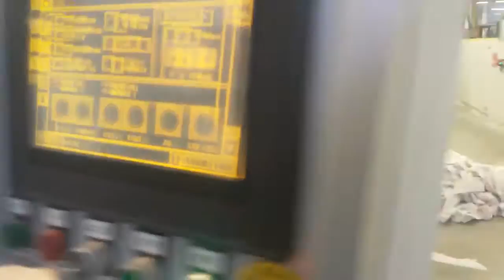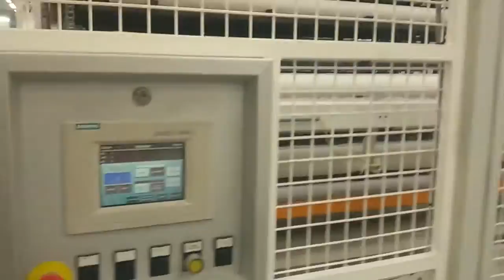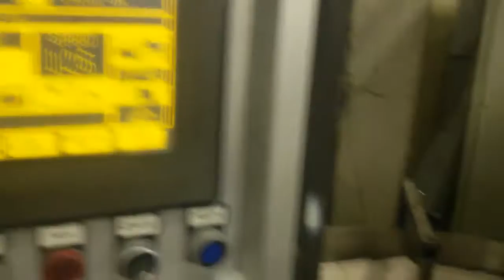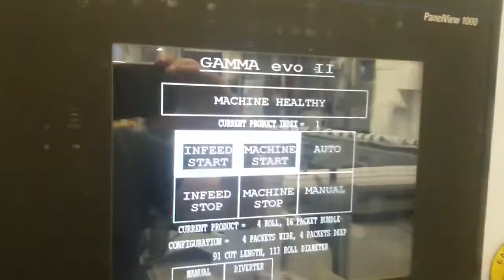TOILET PAPER AND KITCHEN TOWEL CONVERTING MACHINERY